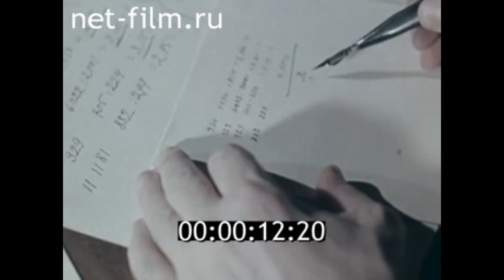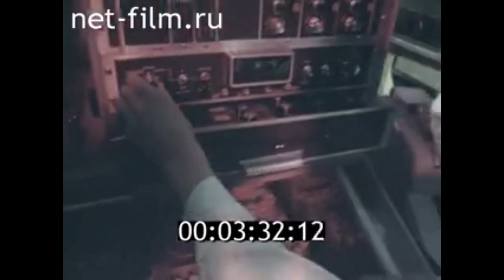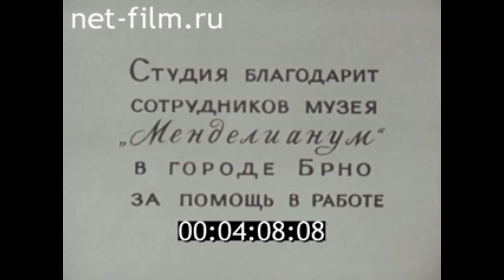Опыты Грегора Менделя.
Отрывок из киножурнала Горизонт 1975 № 8.
Инсценированные страницы из жизни австрийского естествоиспытателя, монаха, основоположника учения о наследственности Грегора Менделя (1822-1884), сформулировавшего закономерности передачи наследственных признаков.
В роли Г.Менделя - артист Николай Волков.

Грегор Мендель  (20 июля 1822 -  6 января 1884) — чешско-австрийский биолог-ботаник, монах-августинец, аббат. Основоположник учения о наследственности. Открытие им закономерностей наследования моногенных признаков (эти закономерности известны теперь как законы Менделя) стало первым шагом на пути к современной генетике.– выдающийся ученый XIX века, занимавшийся вопросами генетики. В своих исследованиях он значительно опережал время, поэтому при жизни ему не удалось добиться признания. Однако в вопросах наследственности именно Менделя считают первооткрывателем, называют «отцом» генетики.